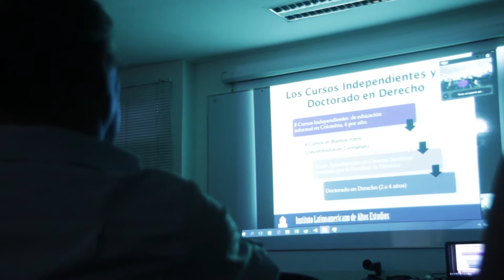UNICIENCIA - Convenio para doctorados universidad de Buenos Aires - Argentina